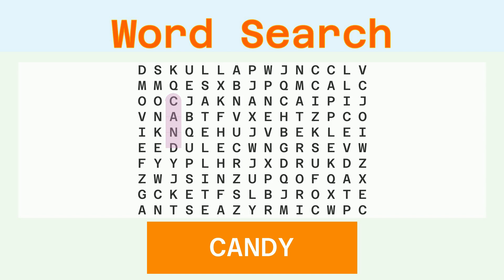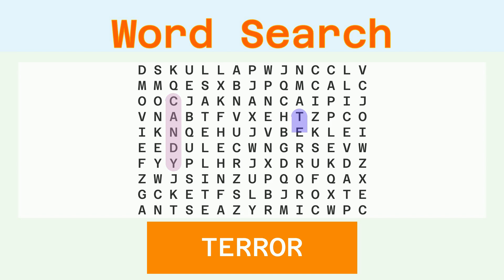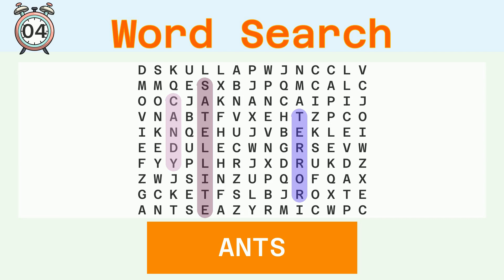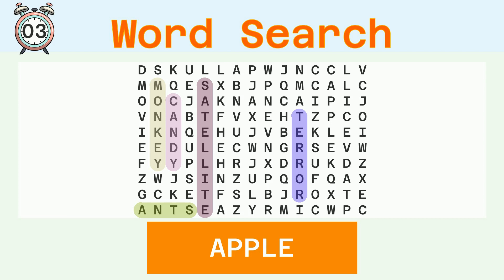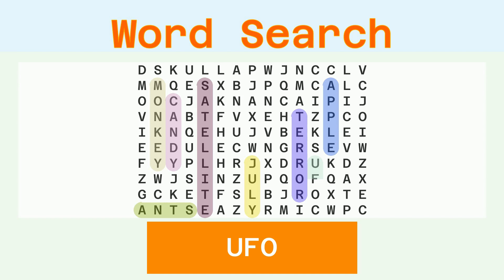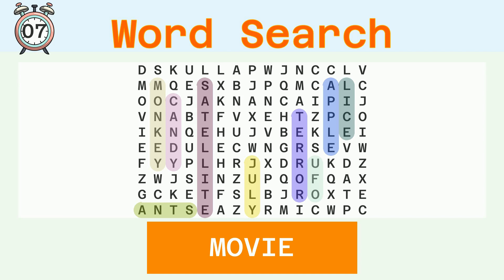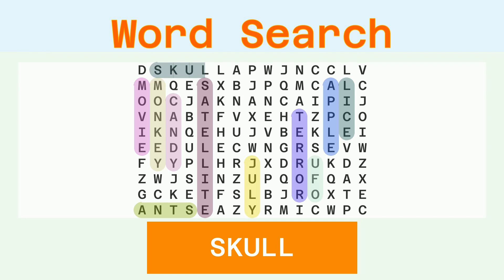Word Search Easy - Random - 12/04/2023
Words to find:
CANDY, TERROR, SATELLITE, ANTS, MONKEY, APPLE, JULY, UFO, LICE, MOVIE, SKULL,

Answer:
00:30 CANDY
01:04 TERROR
01:39 SATELLITE
02:17 ANTS
02:50 MONKEY
03:25 APPLE
03:59 JULY
04:32 UFO
05:04 LICE
05:37 MOVIE
06:11 SKULL